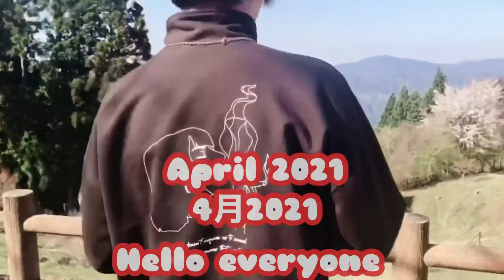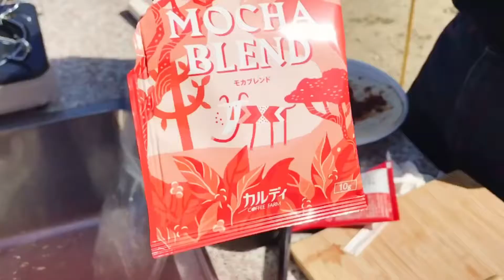KIRI NO KOUGEN ( EHIME PREFECTURE) 霧の高原(愛媛県四国中央市)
Day camp with family
Ehime Prefecture Shikoku Chuo City
家族とディキャンプ
愛媛県四国中央市